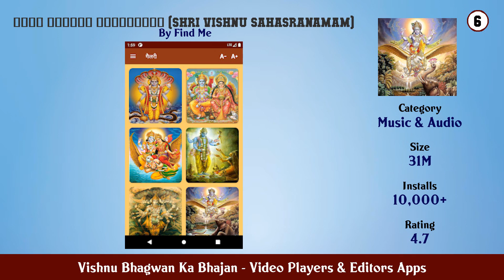Top 10 Vishnu Bhagwan Ka Bhajan Android Apps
In this video we have listed Top Vishnu Bhagwan Ka Bhajan Android Apps. This video is for information and reference purpose only.